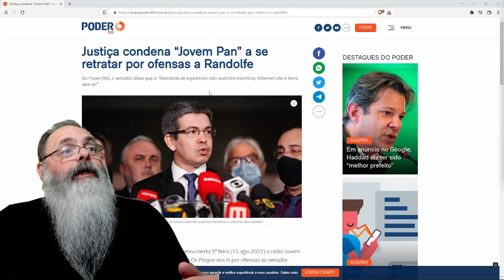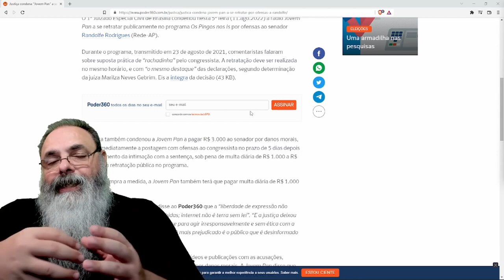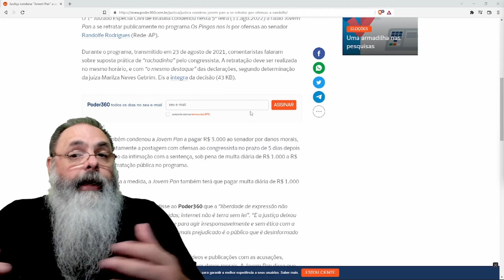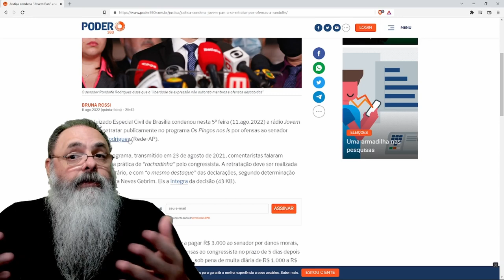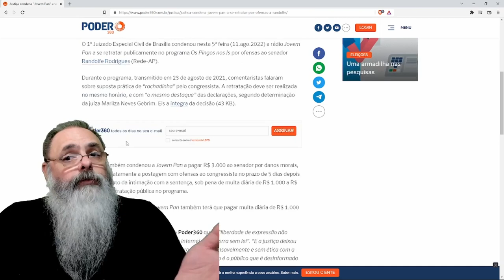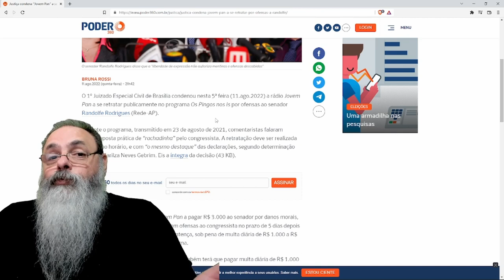RANDOLFE consegue INDENIZAÇÃO por ACUSAÇÃO de RACHADINHA, então FLÁVIO BOLSONARO vai ficar RICO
Veja o GIRO PELA POLÍTICA lá no RUMBLE com informações sobre o SIGNIFICADO de DEMOCRACIA para a ESQUERDA

Ajude o canal:

16vmNcrA4Mvf7CaRLirAmpnjz1ZH3bWNkQ (Bitcoin)
LSCnrubCVcpuLrGTTLMqpwRTXvYz7vMbbA (Litecoin)
0x28aec946919c70e5e25d7c6785ede7622278b463 (Ethereum)
nano_1s6i6xwujzqnmie8nc3x8rfumdnebpsd6h4cp9wgkcpk4eb1xn5u7n48ok5b (Nano)
0x1302536c28695e47aaedd020aaf39f500cf6c22f (BNB)